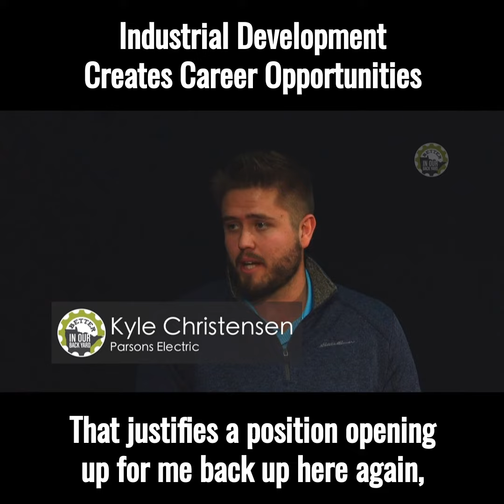Kyle Christensen - Parsons Electric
In this video, Kyle Christensen with Parsons Electric LLC talks about why industrial development is crucial in creating career opportunities in Northeast Minnesota.